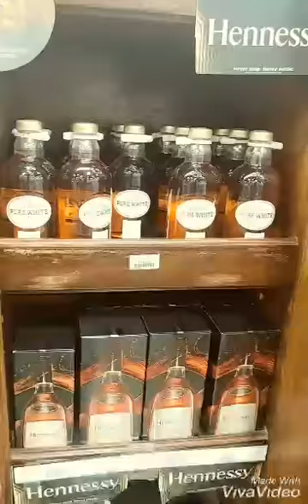Portmore Mall during the holidays/ Grocery shopping at Mega Mart